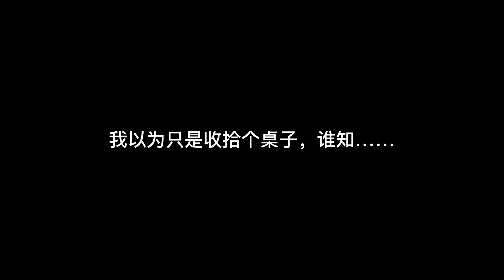桌面收纳DIY｜电脑增高架｜精算师女友的木工之路🪚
[ -Hello- ]
居家办公，办公桌经常杂乱无章😥
于是我们亲手做了个笔记本电脑支架🛠️
既能抬高屏幕、预防颈椎病，又能储物收纳。何乐而不为呢~